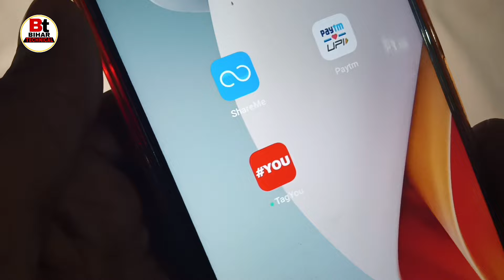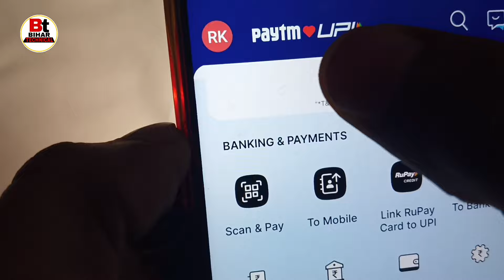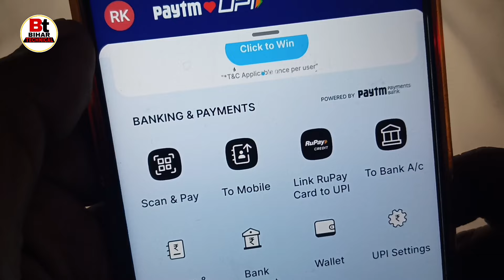Paytm me QR Code Kaise Nikale | Paytm App se QR code Kaise Nikalte hai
Queries-
Paytm me QR code Kaise Nikalte hai,
Paytm se QR code Kaise Nikale,
Paytm se QR code Kaise Nikalte hai,
Paytm QR code,